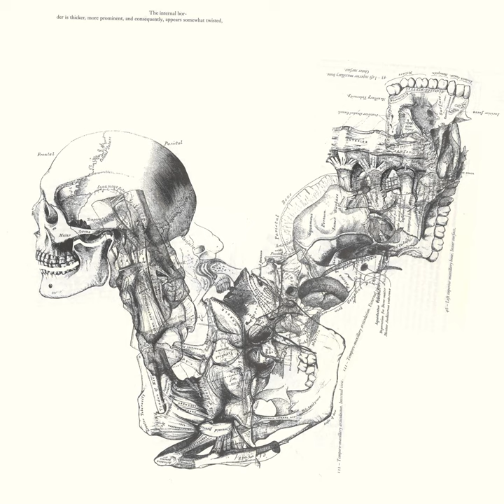Greekless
Greekless · Nylghau

Intro/Greekless